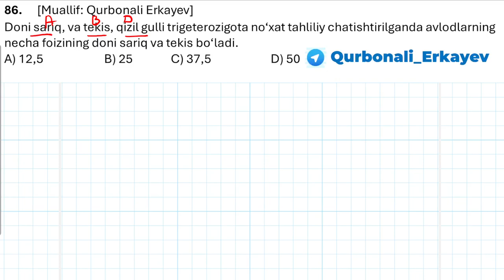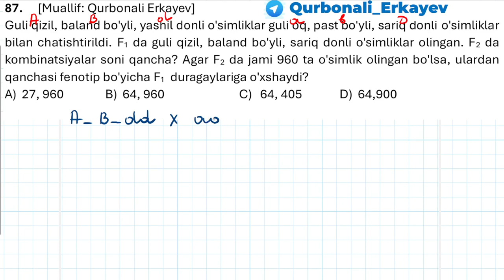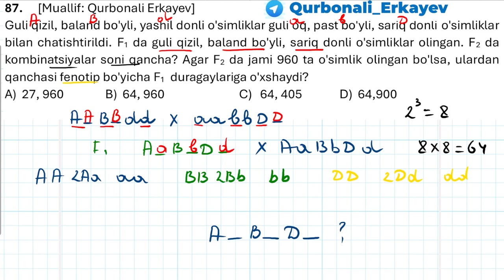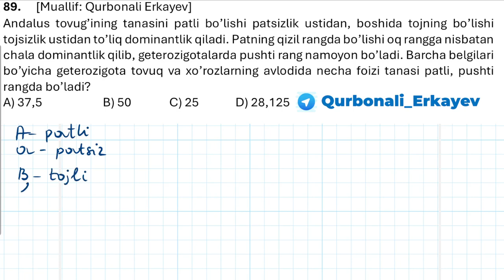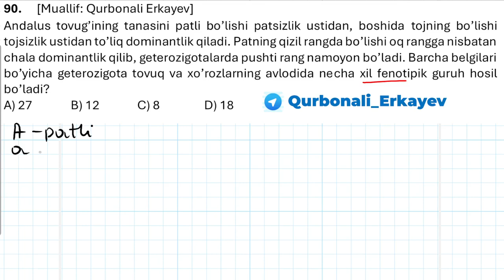Har kunlik masala darslari 18-kun || Ҳар кунлик масала дарслари 18-кун